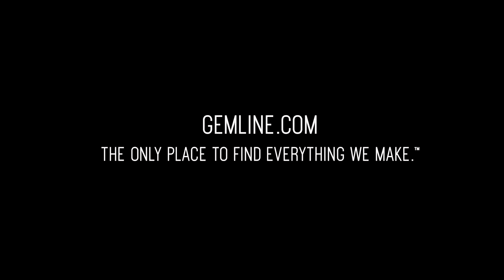Easton Wireless Charging Mouse Pad (#100934-213)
Wirelessly charge your devices. Anti-slip base. LED indicator light illuminates when a device has been detected and is being charged. Max. Output: Normal Charging is 5 Watts; Fast Charging is 7.5 Watts for iOS and 10 Watts for Android. Max. Case Thickness: 0.2 inches. Compatible with most devices capable of wireless charging.